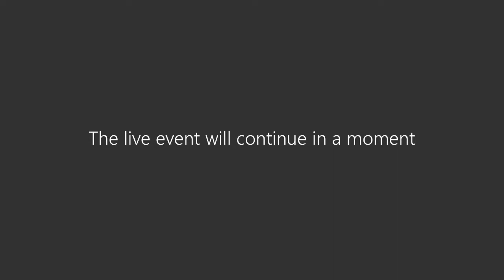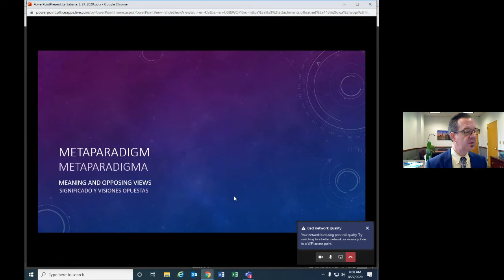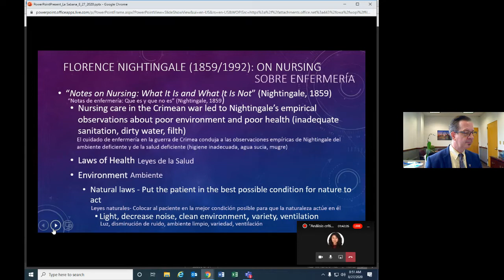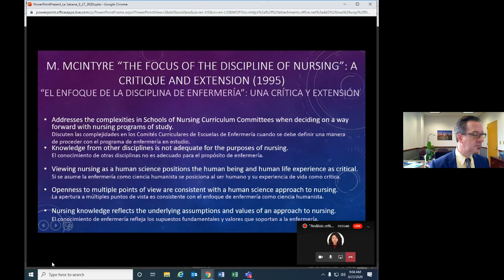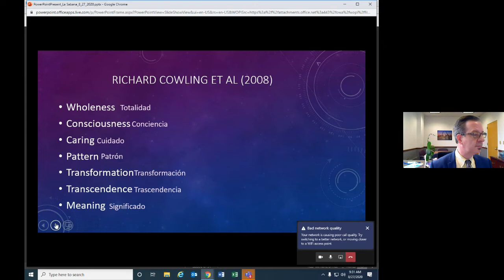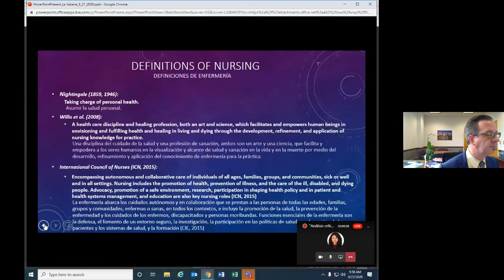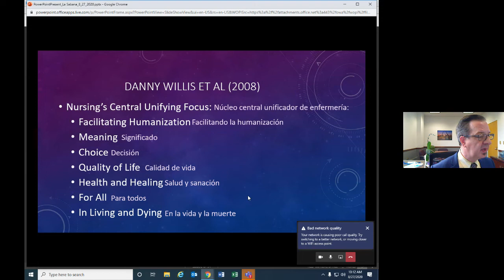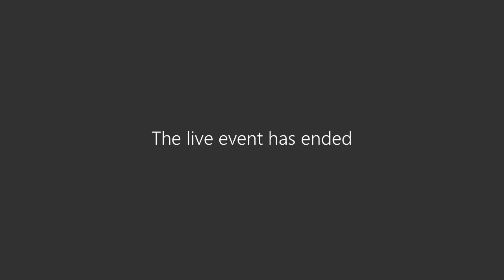Doctor Danny Willis. Análisis Crítico de los Conceptos del Metaparadigma en Enfermería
El Doctorado en Enfermería de la Universidad de La Sabana invitó al profesor Dr Danny Willis, Decano y profesor de Trudy Busch Valentine School of Nursing, Saint Louis University.